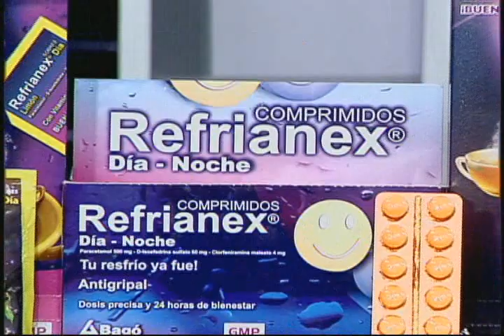Tragedia en la mina de Tocopilla Leonardo Condori , único sobreviviente llego al país